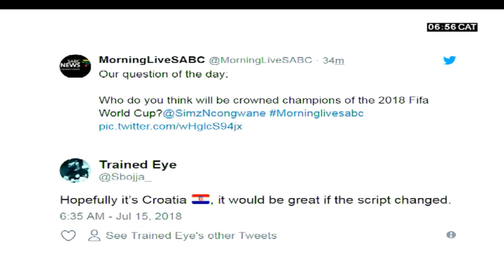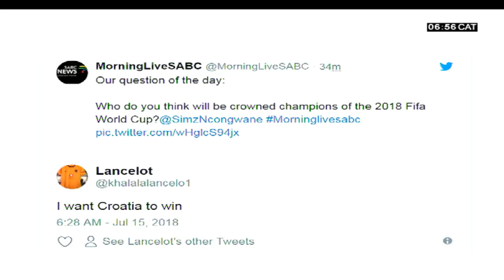100km marathon to honor 100th birthday of Nelson Mandela, EC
This week South Africa celebrates the 100th birthday of Nelson Mandela - and in his honour one hundred athletes, including the inspirational amputee Xolani Luvuno, who ran the Comrades marathon in June, will attempt a challenge in his name. He and the other runners who will run tackle the 100 km from Clarkebury near Ngcobo to Mandela's birthplace in Mvezo. In this way living the values of the former president.  Our reporter Zimkhitha Manqinana is at the event and we cross to her and she has guest with her